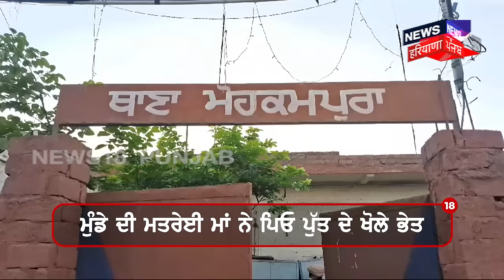Amritsar News | ਪਿਓ - ਪੁੱਤ ਨੇ ਇਕੱਠਿਆਂ ਕੀਤਾ ਕਾਂਡ, ਗਰਭਵਤੀ ਪਤਨੀ ਨੂੰ ਛੱਡ ਮੁੰਡੇ ਨੇ ਕਰਵਾਇਆ ਦੂਜਾ ਵਿਆਹ |N18V